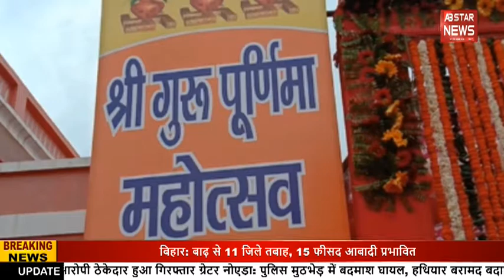Shabnam Case: क्या Shabnam को नहीं होगी फांसी ?